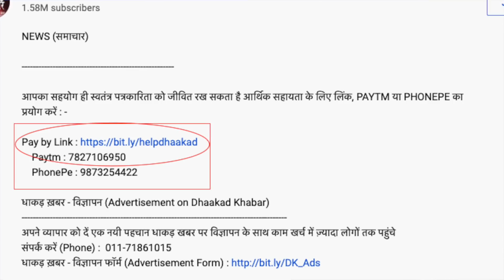Court Bulletin 27 Oct 2020, देखिए 10 खबरें | Delhi riots | delhi police | sim sellmen | faizan Khan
NEWS (समाचार)

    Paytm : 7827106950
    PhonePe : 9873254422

अपने व्यापार को दें एक नयी पहचान धाकड़ खबर पर विज्ञापन के साथ काम खर्च में ज़्यादा लोगों तक पहुंचे

MOBILE (मोबाइल) : 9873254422 (Akram Khan)